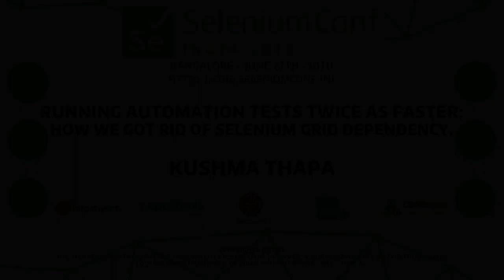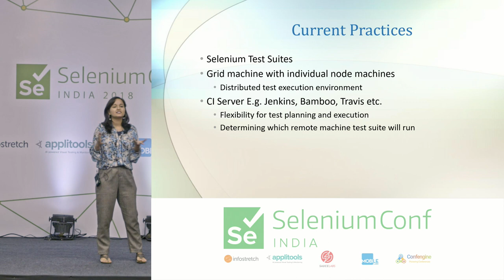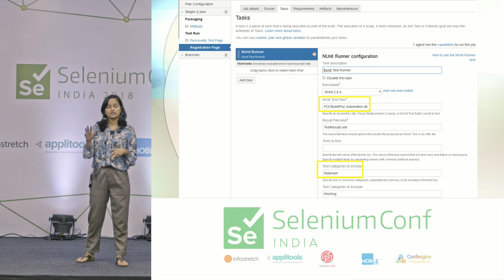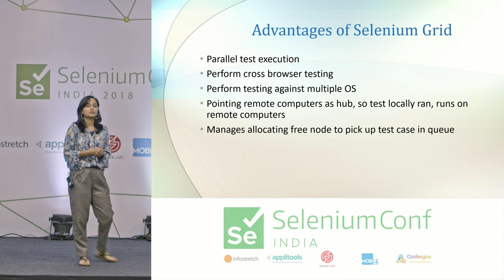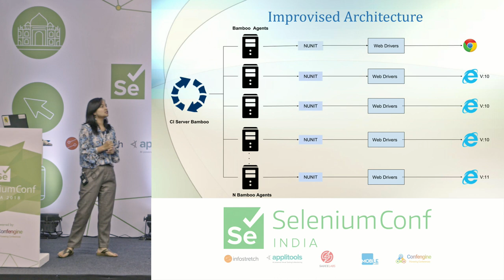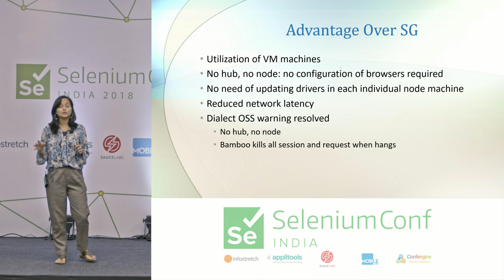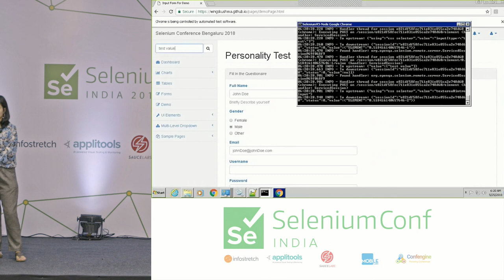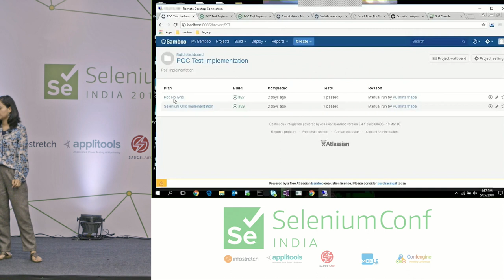Running Automation tests twice as faster by Kushma Thapa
With the rapid scaling of our health care application under consideration, in terms of number of users and the functionality involved as well as migration from a legacy system, the need to increase the coverage of automated tests for both systems seemed vital. Also, running a large no of test suites on daily basis against multiple browsers was critical.

As a part of this transition, the existing popular concept of using a continuous integration server with a grid machine and individual node machines poised issues in terms of cost as well as performance. Increase of automated test led to the increase in demand of node machines distributed across different machines on the same/different network. While the network latency for a limited number of node machines could be ignored, it eventually caused a significant reduction in performance.

Being part of a large enterprise, changing the architecture was not a feasible solution. In this talk we will talk about how selenium grid was removed from the equation to achieve automated tests that ran twice as faster and how it can be integrated on enterprise level requirement.